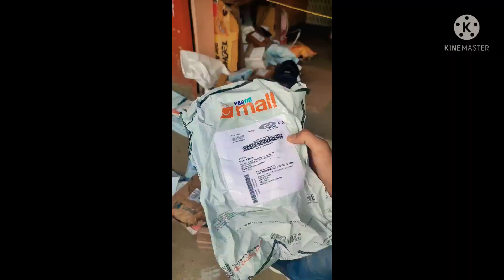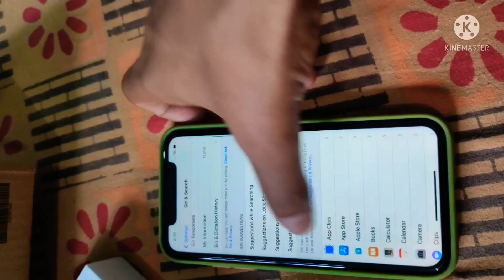First Himachal Vlog 2021, Bought iPhone11 and Airpods, best mobile unboxing, work from mountains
Airpods have best sound quality,
iPhone11 unboxing,
Best apple airpod,
Paytm mall,
Vlogging,
How to do Vlogging,
Best apple items,
Apple products,
Beautiful Himachal,
Bir billing,
Unboxing,
Scenic views,